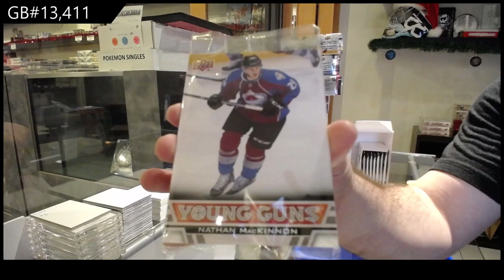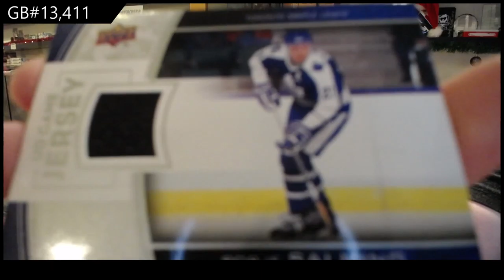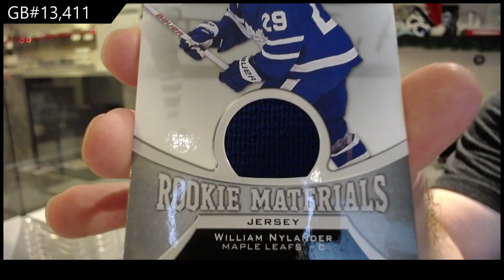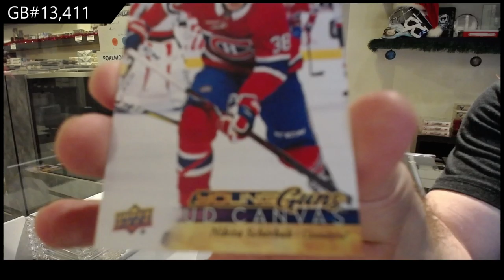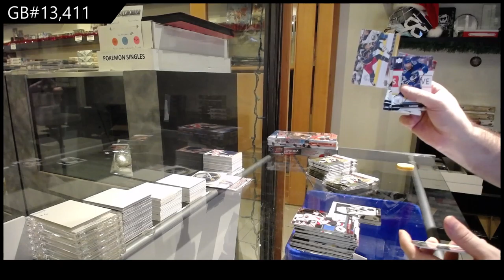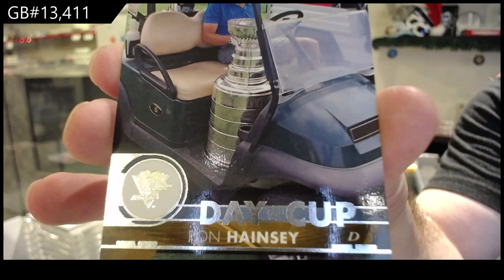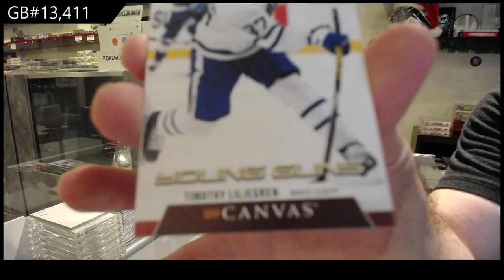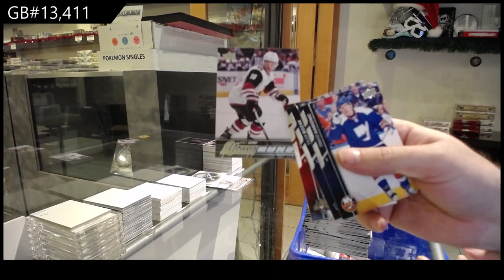Upper Deck Series 1 & Series 2 Hockey Mix Years Box Break - C&C GB #13,411